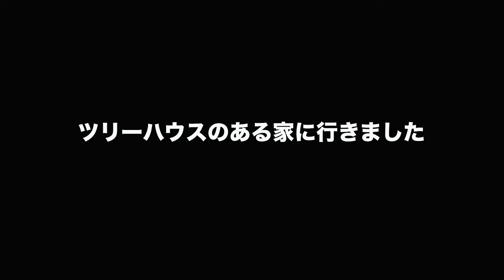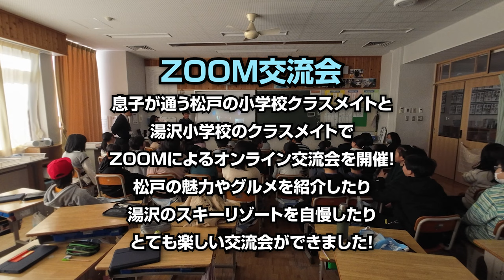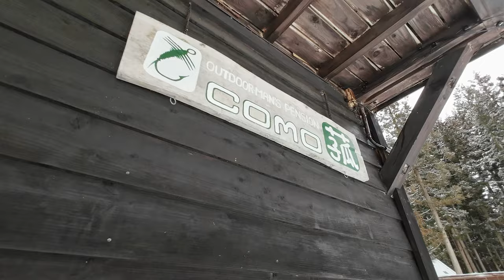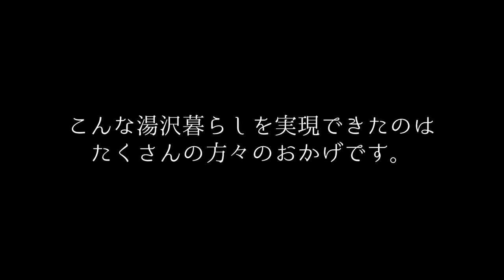【キャンピングトレーラー車中泊】息子と二人で雪国暮らし１週間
2024年も新潟県の湯沢小学校へ１週間の体験入学を許可してもらい、今期5年目となる湯沢暮らしを実現しました。

その１週間の暮らしのダイジェスト動画です！

■ Tennenperm design.